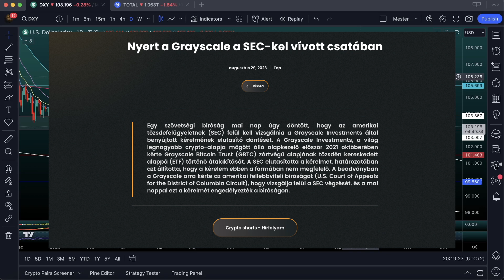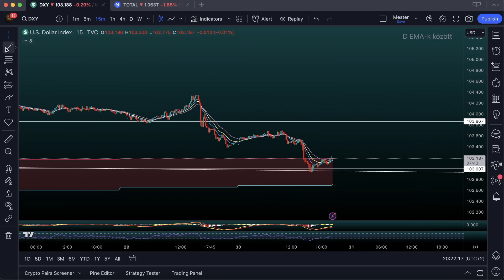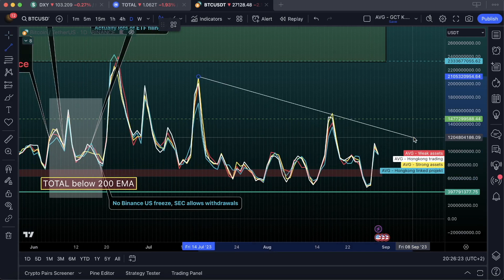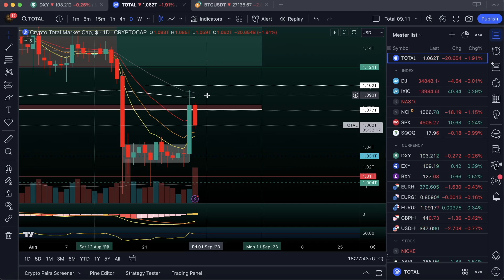Jönnek a BTC ETF-ek!? Grayscale vs SEC - TOTM QUICKCHARTS - TOTAL - DXY